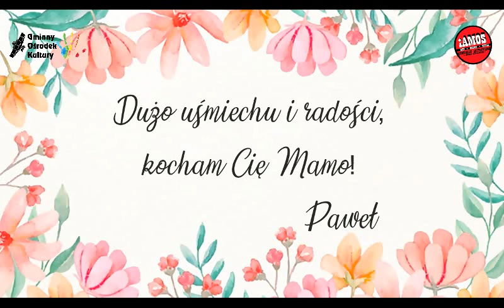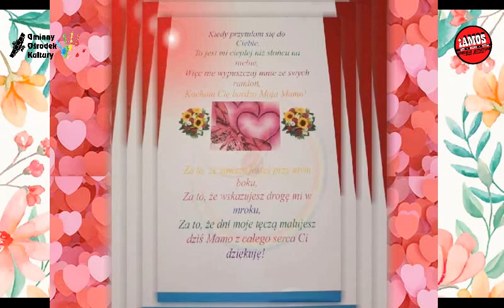Dzień Mamy 2020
Dzieci przesłały życzenia dla swoich mam.
Zebrane przez:
Innowacje Artystyczne iAMOS: